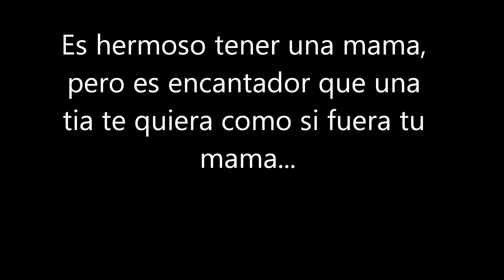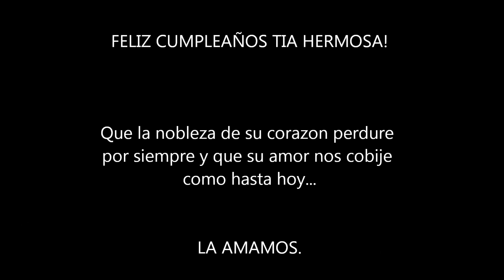TIA GRIS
Si alguien me preguntara como definir a mi tia Gris, esta seria mi definicion: Disposicion  del espiritu que consiste en obrar con facilidad y alegria para el bien del otro...